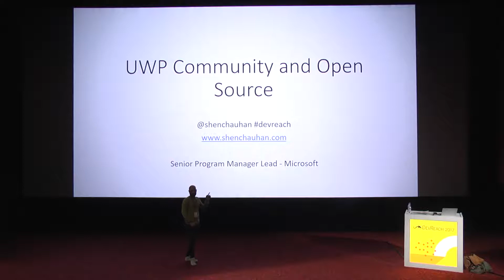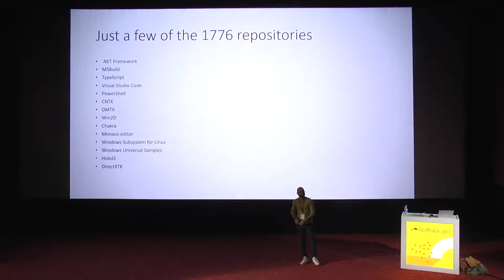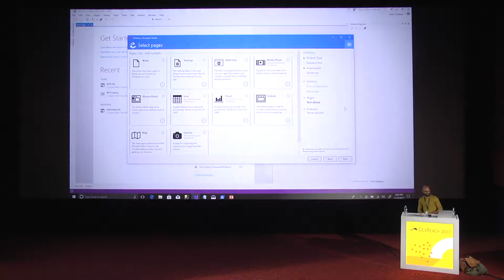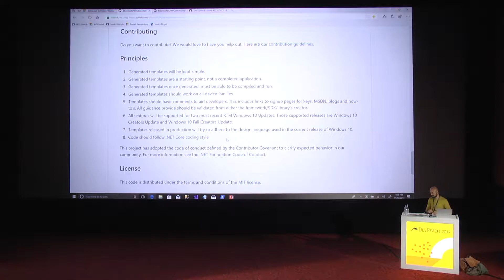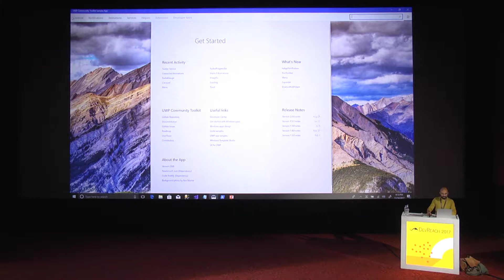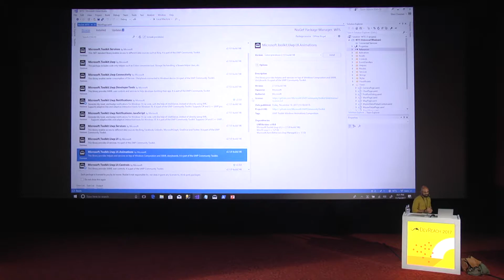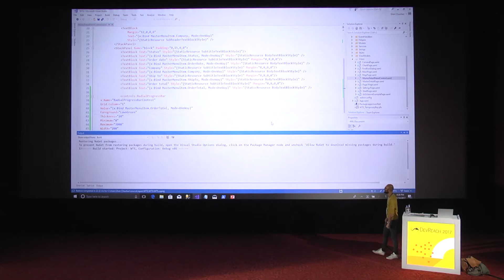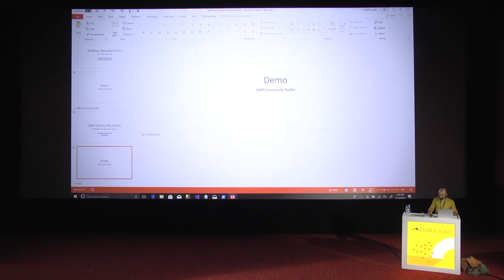UWP Community and Open Source (DevReach 2017)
Shen will discuss a couple of his favorite open source UWP projects - Windows Template Studio and the UWP Community Toolkit. In this session you’ll learn: What are they? How do you use them? And how you can participate. If you love live coding demo’s, then you are going to love this session!

SHEN CHAUHAN